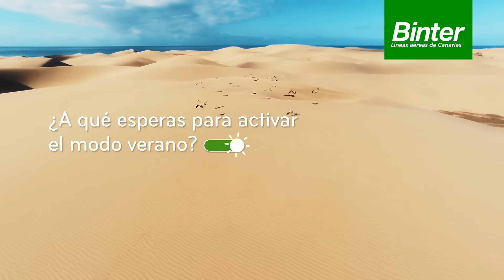Binter Canarias - Vuelos Directos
Vuelos directos a Canarias desde Vigo, Palma de Mallorca, Vitoria-Gasteiz, Pamplona, Reus, Zaragoza, Santander, Asturias, Jerez de la Frontera, Región de Murcia.